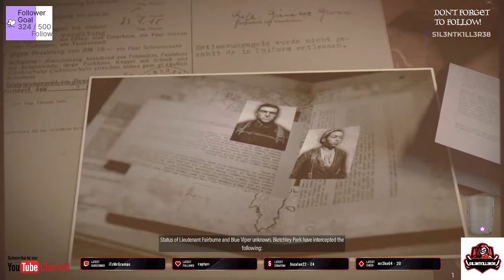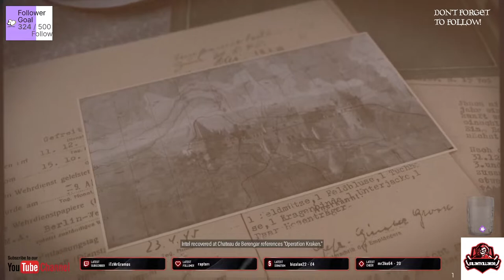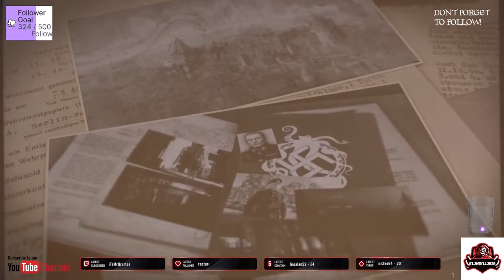sniper elite 5 part 2 xbox -No Commentary no game sound sorry my fault